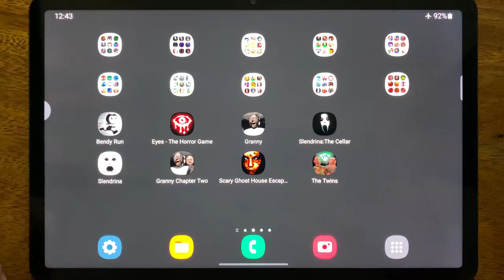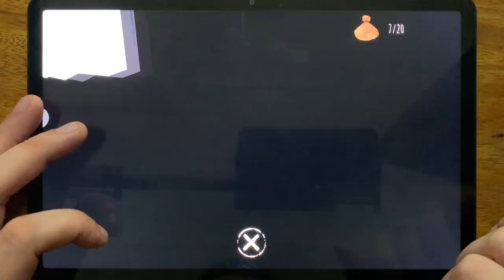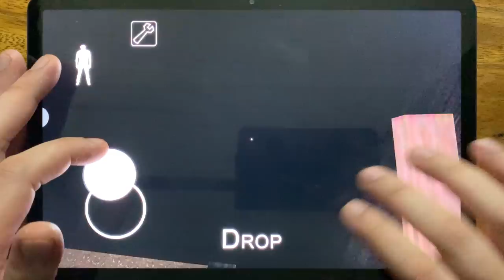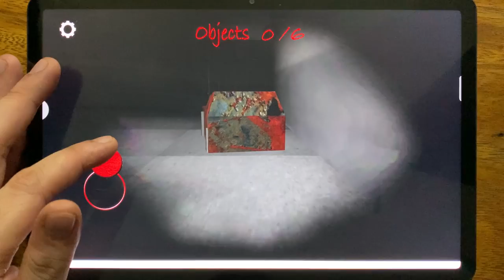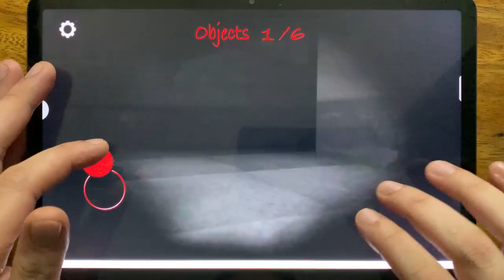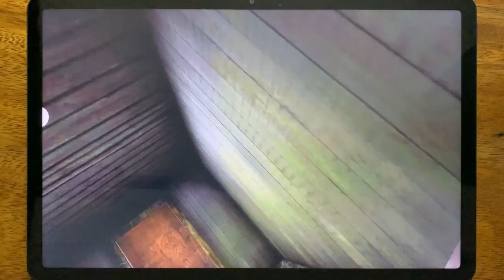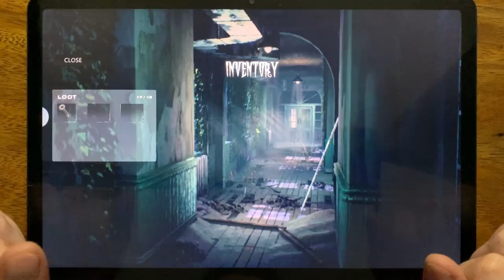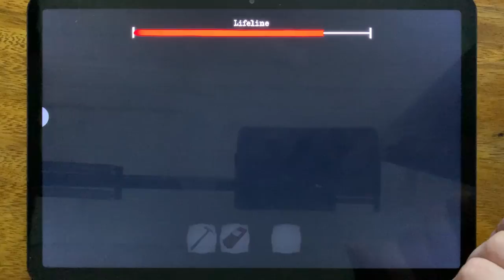Bendy Run, Eyes - The Horror Game, Granny, Slendrina: The Cellar, Slendrina, Granny Chapter Two...